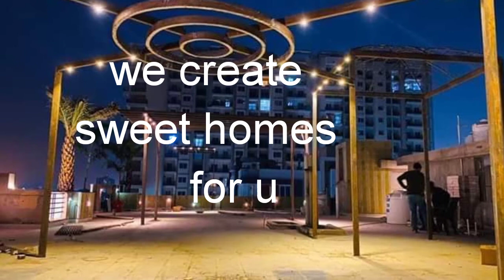2 bhk 65 yards in uttam agar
SONI REAL ESTATES ( youtube channel ; creativesoni)
off add: WZ 192 gulab bagh, opp to metro pillar no 758
3 BHK .65 sq yards
price 28 lakhs

The Flat is close to Metro, Hospital, School, ATM, Gym, Local market.*Up to 80 to 85% Home Loan available

*Modular Kitchen with electronic chimney with ss steel cutluary sets.

*Freehold Property
 *24X7 running water *branded electric fitting

1. Pay Only 15% rest on Loan.
2. Reserved Car Parking.
3. Walking distance from Metro Station.
4. Well connected from Bus stop, cycle rickshaws and auto rickshaws.
5. Fall ceiling and texture paint in all rooms.

6. Modular Kitchen with electronic Chimney.
7. Very Nearby From School, Hospital and Market.
8. Road Facing Flat with Beautiful Balcony.
9. Brand new Ready to Move in Flat.
10. The Flat is close to Metro, Hospital, School, ATM, Gym, Local market.

SONI REAL ESTATE:
Creativesoni YouTube channel for real estate properties , interior design topic, villas houses design topic , apartments tour, sample flats tour, furniture in luxury apartments house tour, property in India related to subject, interior design in Home, in house, interior design in villas, interior design all in bedrooms, interior design in drawing area, interior design in dining room, designed false ceiling ,interior designs for kitchen

 builders floors,ready to move flats near dwarka mor delhi,cheap flat in society ,flats in dwarka, builder flat  for sale,1bhk ,2bhk,3bhk, low price flat,top  builders, best flat, flat in uttam nagar for purchase, property in uttam nagar, independent house in uttam nagar, flat for sale in delhi,flat sale in mohan garden,

3BHK Flat Dwarka
3BHK Flat in Delhi
3BHK Flat in India
3BHK Flat Near Metro Station
3BHK Ready to move Flat
3BHK low price Cost Flat
3BHK flat with loan Facility
3BHK Fully Furnished Flat
3BHK independent Flat

My YouTube channel is for real estate topic, property related topic, apartments ,interior design topic, villas house design topic , apartments tour, sample apartments tour, furniture in luxury apartments house tour, property in India related.interior design in Home, interior design in house, interior design in villas, interior design in bedroom, interior design drawing area, interior design in dining room, interior designs for kitchen and also consultancy regarding home construction is given,
We are builders as well as seller in uttam nagar for flats furnished as well as semi furnished flats ,  also deals in land selling and purchasing in uttam nagar
we provide help for loan , loan for flat, property,land etc
we are also giving  consulting in civil engineering and renoavtion of flats